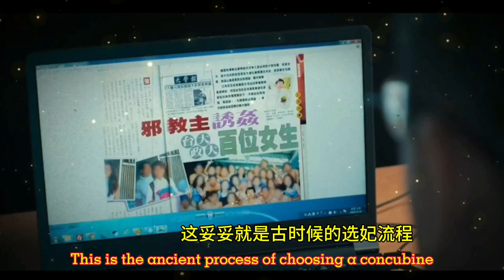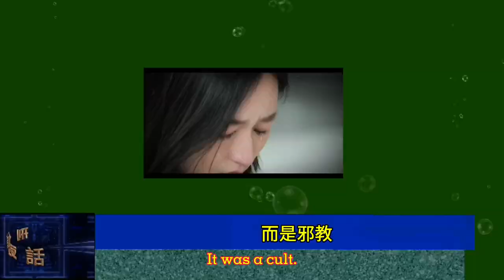《刑偵夜話》韓國“騙奸案” Korean Rape Case老頭憑一己之力,姦污上千名美女#大案要案